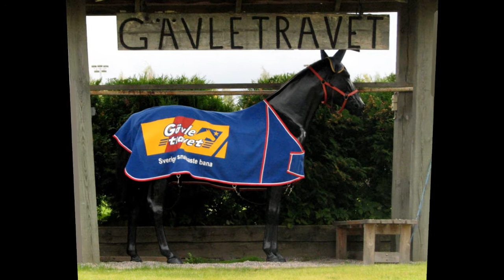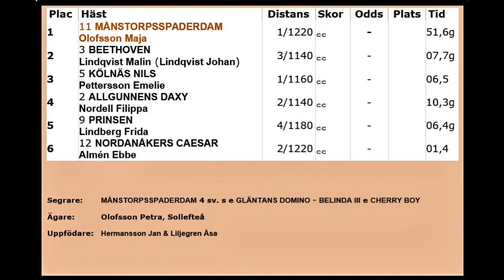170909 Lopp 7 Ponny Kat A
Ponnylopp på Gävletravet 9 september 2017